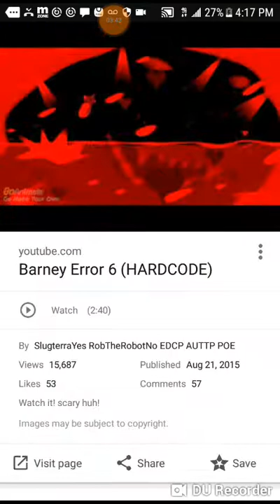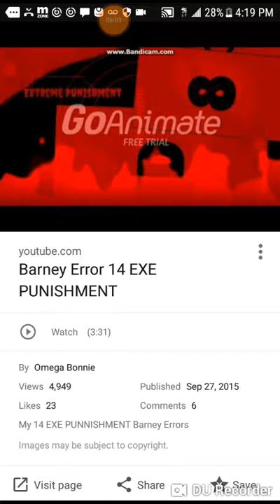super longest barney error 8 part 2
Manor
super manor
terra extreme
peta extreme
Enormous
Massive
Travged
dead meet
ultra dead meet
gargantuan
Insane
psycho
Rage
serevre Rage
Dark
scary
minor
utter
uber
Nasty
Boom
Fall
Terrifying
horrifying
Scared
fightering
weapon
engrave me
genocide
Murderer
Error
Weka
Vunda
Uda
Thera
sorta
ringa
Quexa
Perta
Ocha